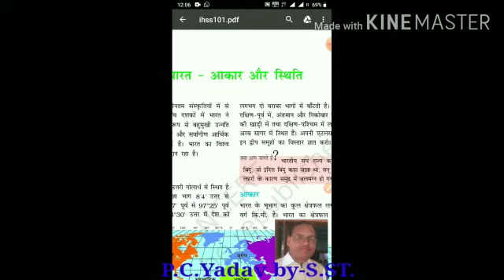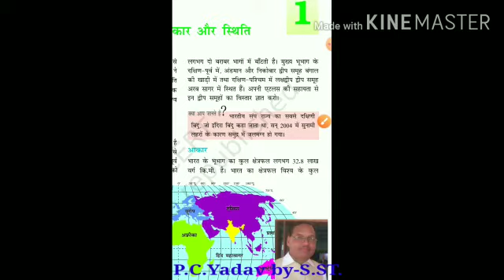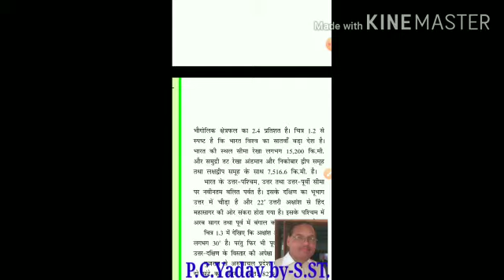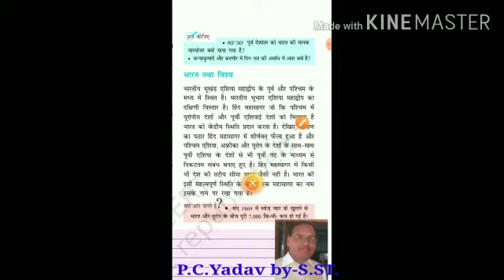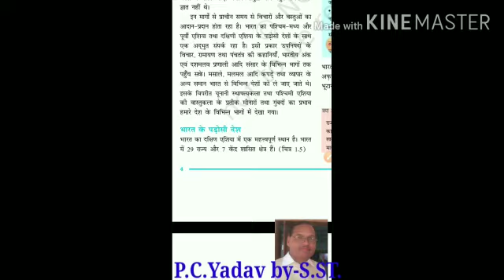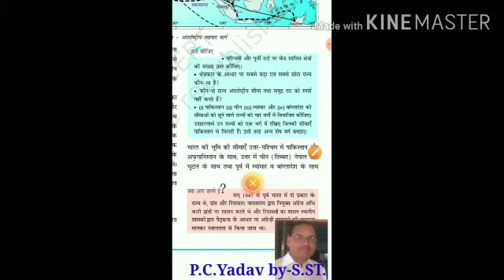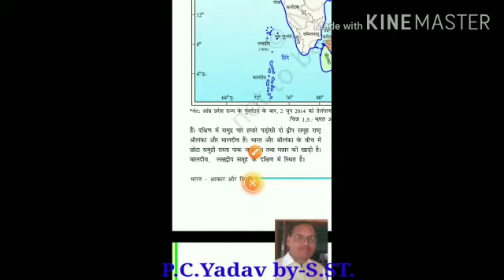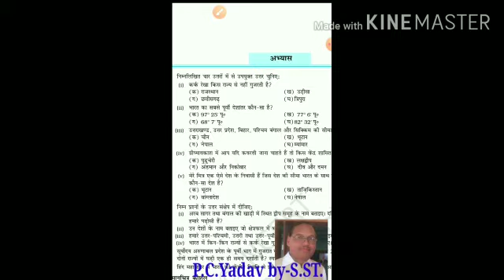9th SST lesson first